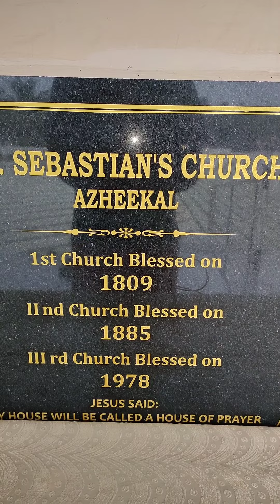പോർട്ടുഗീസ്കാർ സ്ഥാപിച്ച..... ചരിത്രമുറങ്ങുന്ന അഴീക്കൽ st സെബാസ്ട്യൻ പള്ളി 🙏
പോർട്ടുഗീസ്കാർ സ്ഥാപിച്ച.
 ചരിത്രമുറങ്ങുന്ന  അഴീക്കൽ st സെബാസ്ട്യൻ പള്ളി 🙏